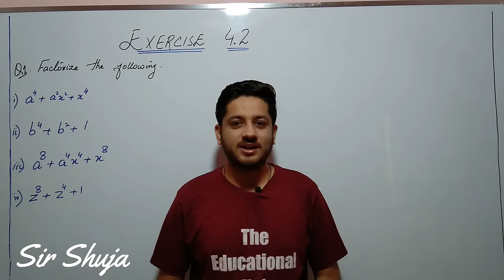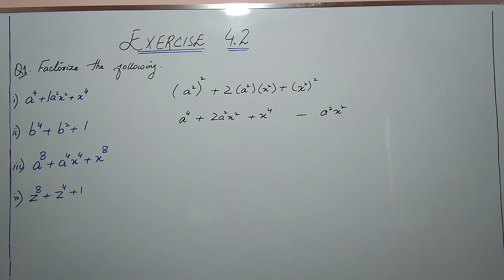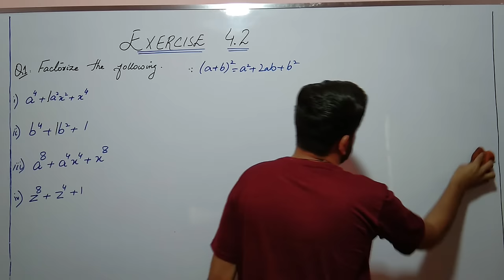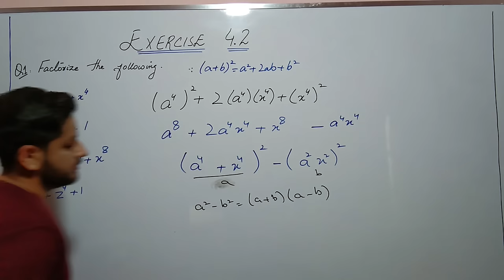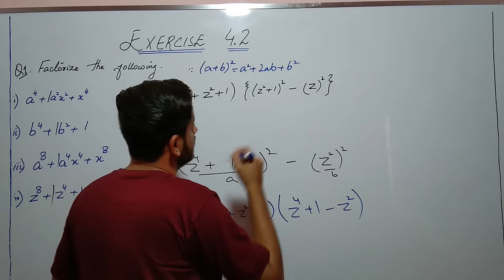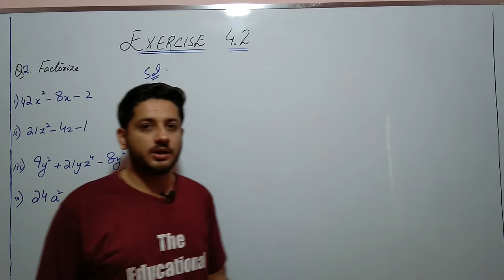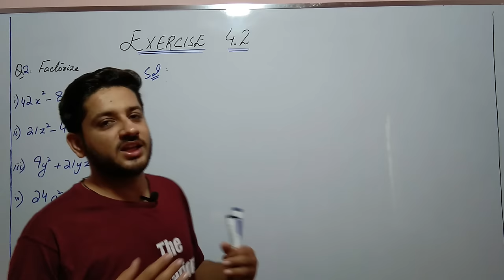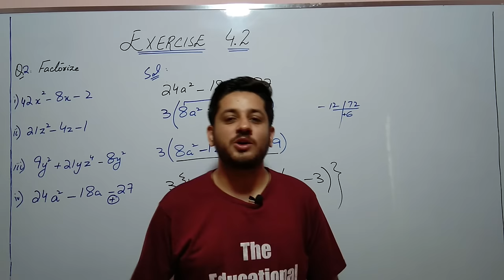Exercise 4.2 | Class 9/10 | Question 1 & 2 | Sindh Board | the educational hub | Sir shuja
Exercise 4.2 Class 9 Sindh board/ Karachi board
Exercise 4.2
Exercise 4.2 class 9/10 sindh text book board
Sindh text book board